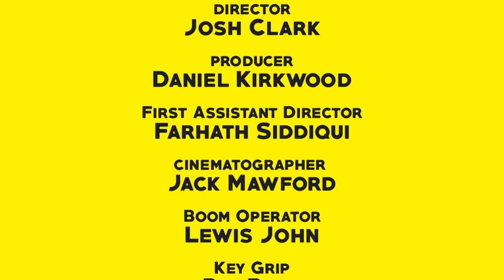Moving Forward | Short Student Film 2017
After a car crash Jacob, a nervous teen runs into an old friend from school and reconnects with her over coffee, this then sparks a chain of events that lead them to make a choice of whether they should stay together or part ways.